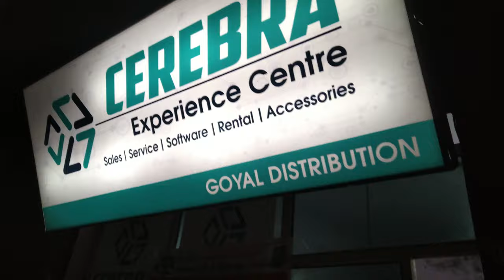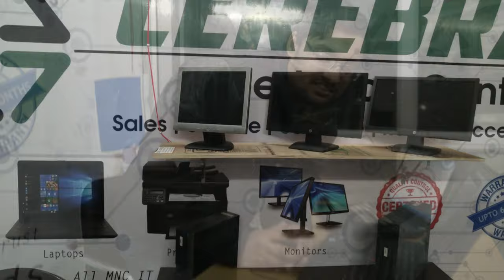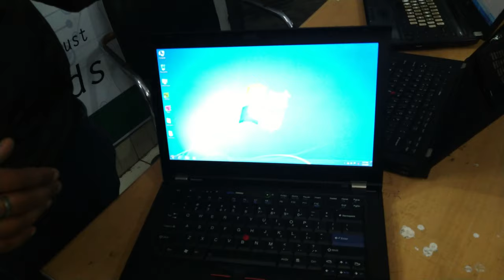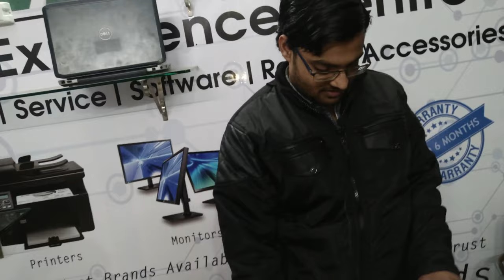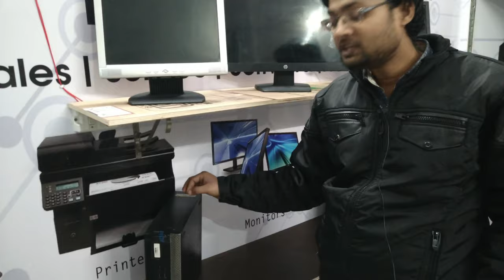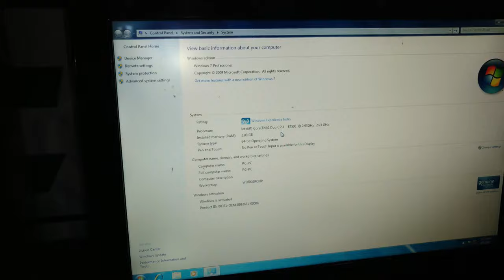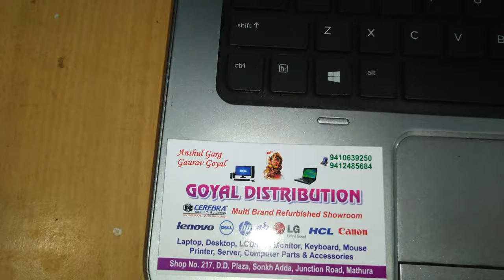Refurbished laptop | Low Price Range Laptops IN Best Quality | Cerebra Store || vlog 2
Hello Everybody.
Namaste.
Adaab.
Satsriakal.

I hope you all are absolutely Fine.

Address :-
Goyal Distribution
Cerebra Store Multi Brand Refurbished Showroom
Shop No. 116, D.D Plaza, Sonkh Adda, Junction Road Mathura - 281001, Uttar Pradesh.

. Warning.

Shishir Agrawal is not responsible for any loss or Profit as well as  YouTube is also not responsible for any loss or Profit

MOJ LO ROJ LO NAHI MILE TO KHOJ LO

Hey! Guys
Videos based on lifestyle, adventures, Traveling, Moto Vlogging.

Thanks a lot for visiting my channel & Videos 😊